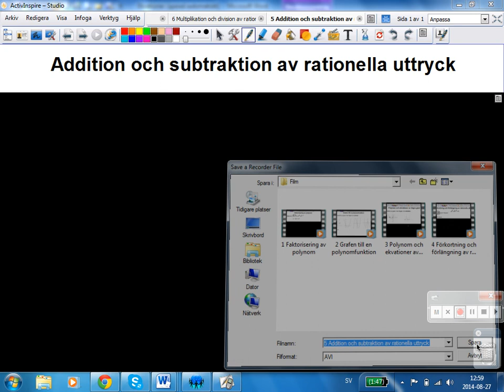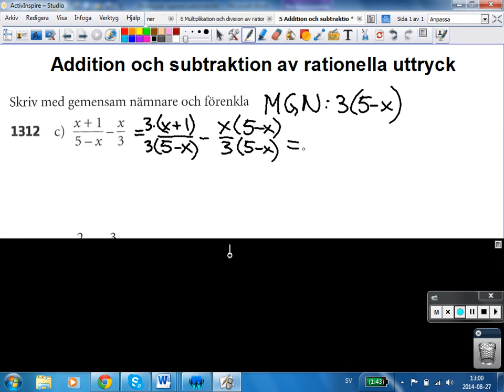5 Addition och subtraktion av rationella uttryck